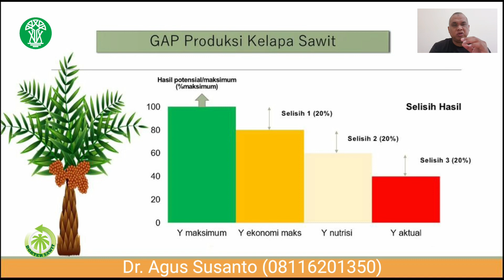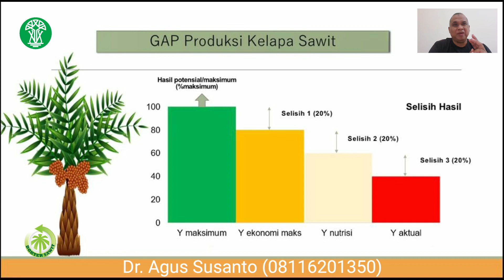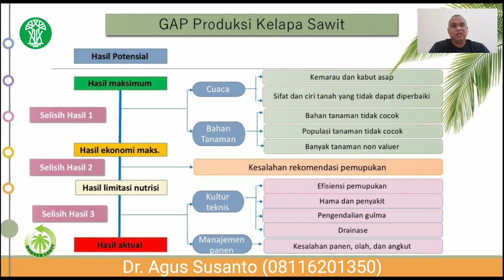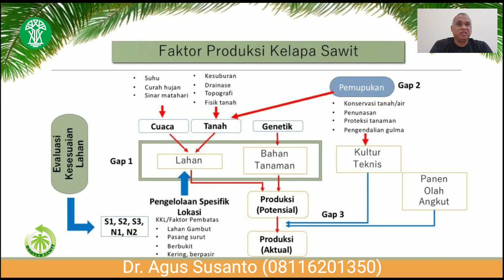3 Gap (Selisih) antara Hasil Aktual dan Potensi Hasil Kelapa Sawit